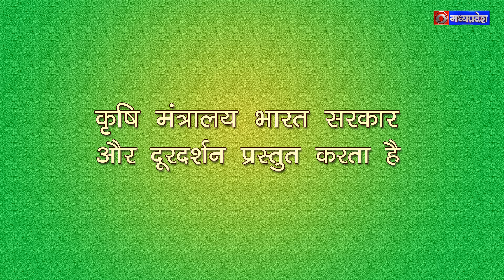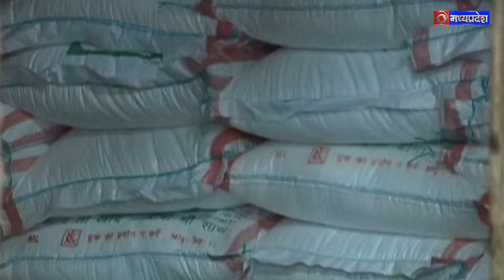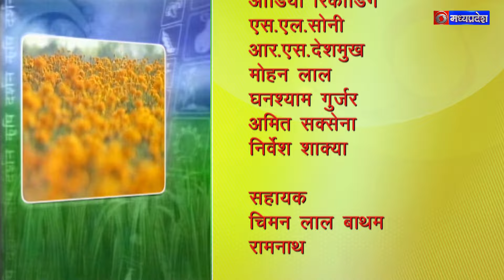कृषि दर्शन 03 मई 2024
विषय - कृषि में सामयिक कार्य
विशेषज्ञ - डाॅ. सूची गंगवार, कृषि विशेषज्ञ
विशेषज्ञ - गुलाब सिंह मेवाड़ा , सफल किसान
एंकर - दलबाग सिंह